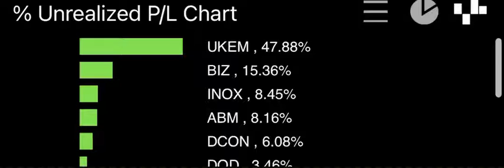พอร์ตหุ้น เล่นสั้น ระยะกลาง ระยะยาว ต้องแยกพอร์ตกันชัดเจนนะครับ !29 June BE 2564